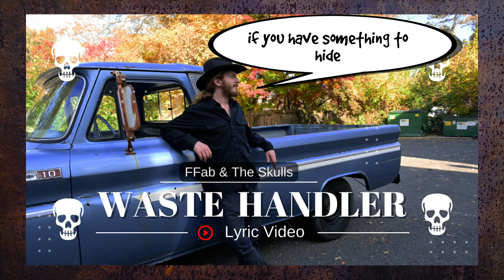Waste Handler- Official Video Lyric- Put It in the Back of the TRUCK!! FFab and The Skulls